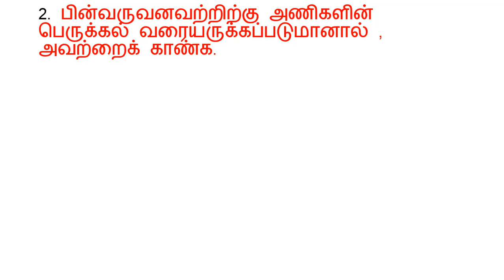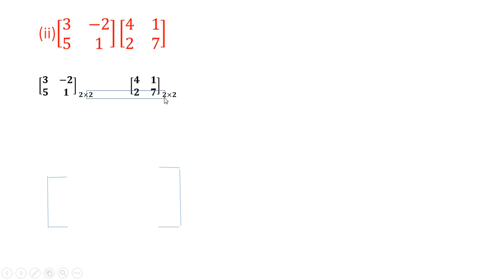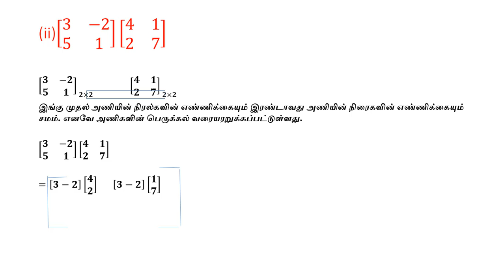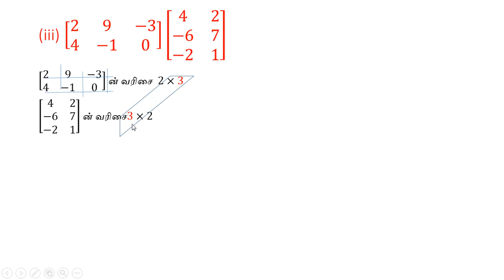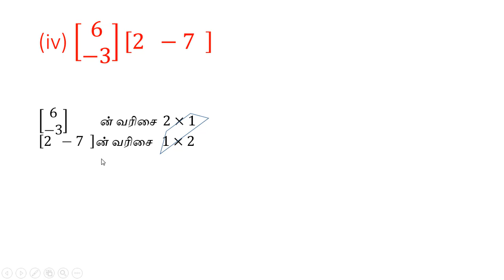ex4 3(2nd sum)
EXERCIsE 4.2(2ND sUM)